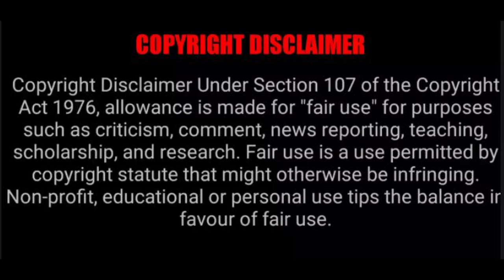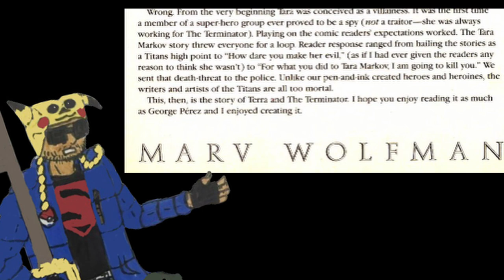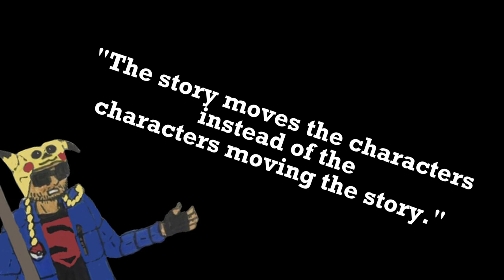Teen Titans: The Judas Contract - It's About More Than One Tragedy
As a follow up to my earlier Batman & Son/Son of Batman comparison review, I started doing this as a refresher on what Deathstroke's origin story was and how his character history is better balanced as an Agent of Change rather than as an Agent of Evil.
And then I saw that this comicbook story was longer than I remembered, so I had to then focus on more stuff than I wanted.
While I can see that Terra was created as an evil character meant to be killed off, I applaud to Sam Liu and Ethan Altbacker on trying to reinvent her to be more layered character, but that does not excuse them doing a halfassed job at it by doubling down on aspects that no one appreciated in the first place.
As that happened, I can only see that they ended up doing some good things in adapting Marv Wolfman's and George Pérez's 1984 New Teen Titans story arc, but most of them were then cancelled out by all the wrong things in the end.
That balancing out then just worsened Teen Titans: The Judas Contract into a lesser version of it's source material.